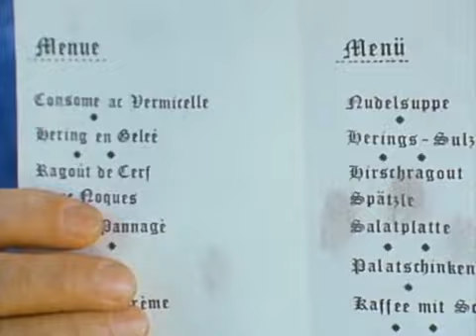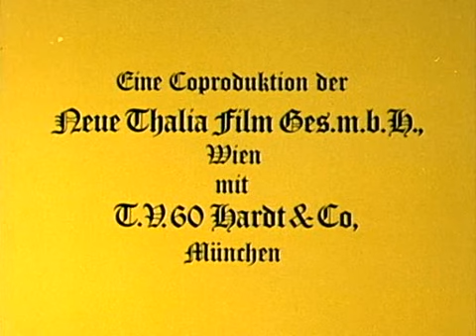Fritz Muliar "braver Soldat Schwejk" - Folge 11 (30.03.1977)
Die Abenteuer des braven Soldaten Schwejk ist eine vom ORF und ZDF produzierte Fernsehserie des Regisseurs Wolfgang Liebeneiner, die auf dem Roman „Der brave Soldat Schwejk“ von Jaroslav Hašek basiert und von 1972 bis 1976 ausgestrahlt wurde. Die Hauptrolle spielt Fritz Muliar.

Inhalt:
Der böhmische Hundehändler Josef Schwejk im Prag der österreich-ungarischen K.u.k. Monarchie zu Beginn des 20. Jahrhunderts – als man Weltkriege noch nicht nummerierte – ist ein Lebenskünstler, der sich durch das Leben mogelt. Amtlich gilt er als „Idiot“, der sich beim absehbar drohenden Ausbruch eines Krieges zum Dienst als Soldat meldet. Hier erlebt er oft haarsträubende Abenteuer, die so manche, denen er dabei begegnet, in die Verzweiflung treiben.

Besetzung:
    Fritz Muliar: Josef Schwejk
    Ludwig Hirsch: Horschin
    Kurt Jaggberg: Rechnungsfeldwebel Wanek
    Heinz Marecek: Einjährigfreiwilliger Marek
    Luzi Neudecker: Julia
    Heinz Petters: Oberleutnant Lukasch
    Herbert Prikopa: Baloun
    Helli Servi: Frau Müller
    Kurt Sowinetz: Feldkurat Otto Katz
    Erwin Strahl: Hauptmann Sagner
    Brigitte Swoboda: Marie
    Bibiane Zeller: Frau Palivec